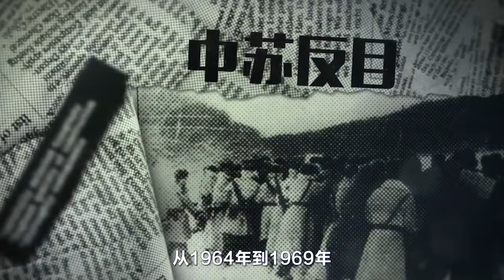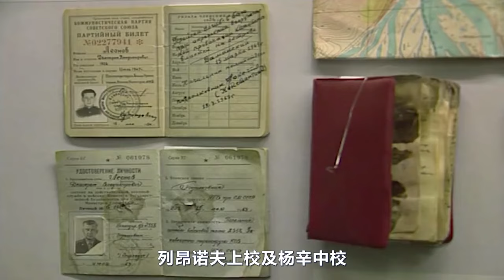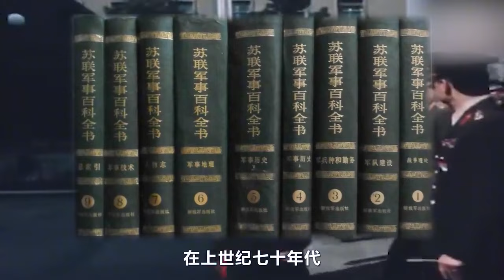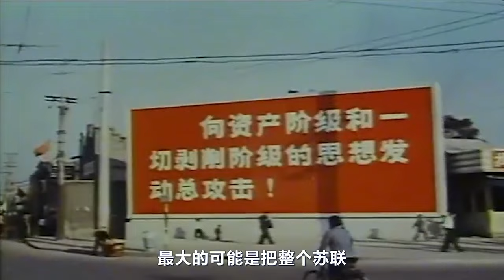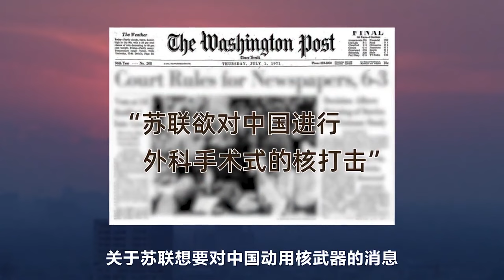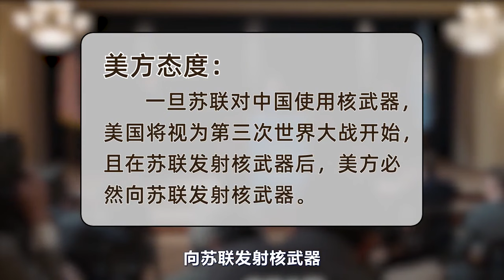中苏核战一触即发，为何苏联最终选择放弃，苏军有个人功不可没#历史 history figure The event